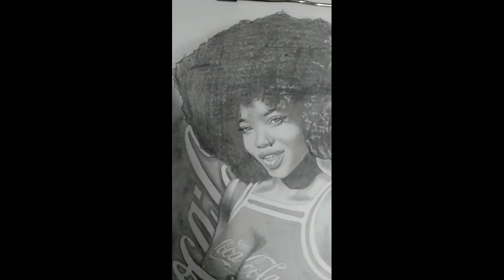New project drawing in the works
Working on and off with these drawings. I will make a video one day of a new drawing from beginning to end. But it will be some time due to my lifestyle. The benefits of being a dad, husband, best friend, and a worker smh, thats life.